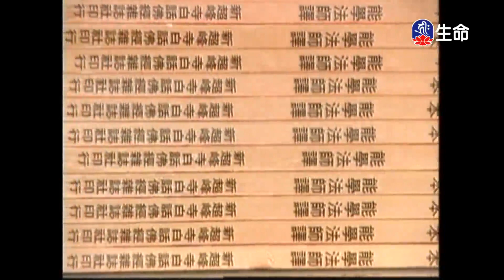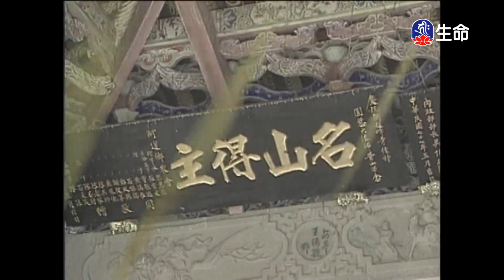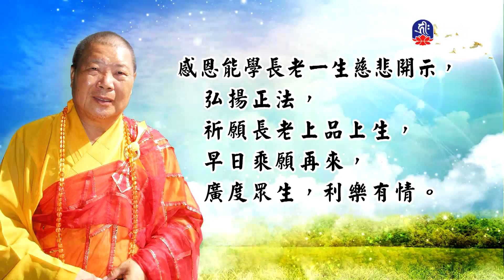楞嚴經(49)能學長老_長老法語_(lifetv_20230804_19：30)